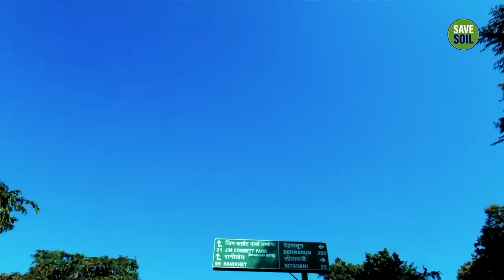Full-Throttle: Sadhguru's Motorcycle Ride Through The Mighty Himalayas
Catch glimpses of incredible terrain and edge-of-your-seat biking, while immersed in Sadhguru's wisdom about the mighty and sacred Himalayan mountains.